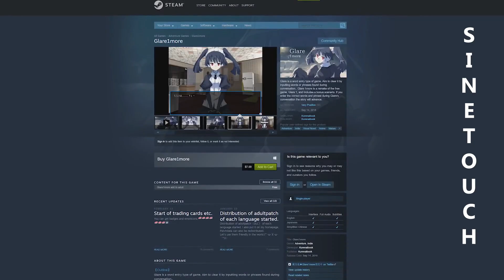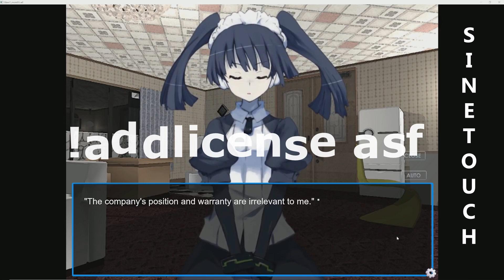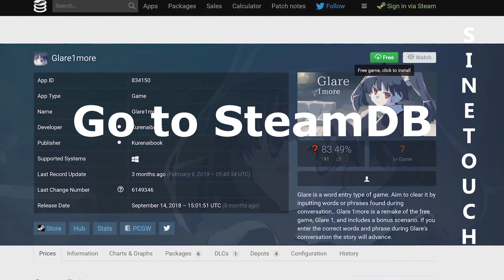CURIOSILLY - * GLITCH FIXED* HOW TO GET STEAM GAMES FOR FREE WITH GLITCH | 2019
STEAM GLITCH UPDATE in May 2019 -

~~Welcome to SineTouch Gaming~~

I'm a curious gamer and a glitch hunter.
I like to find all secrets for everything.

Also, This is a kid-friendly, no swearing channel.

⭐️ SineTouch playing Fighting, Mystery, Horror and other Awesome Games on all platforms.

⭐️I play mainly iOS gameplay or Android gameplay, also PC games but I seek to find every option in each game!